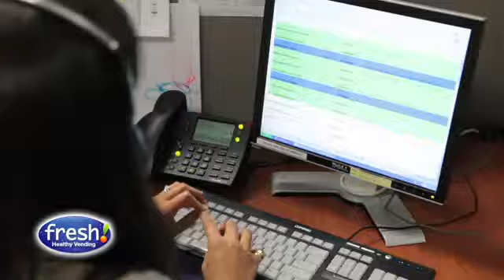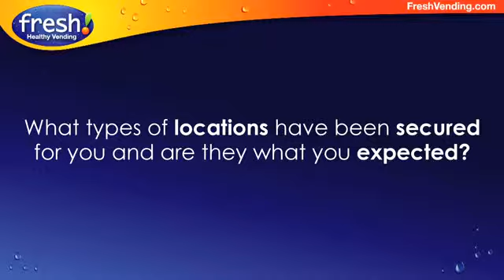Fresh Healthy Vending Franchise Opportunity